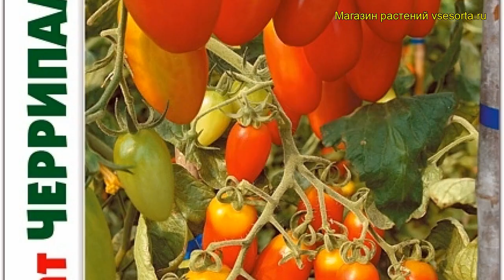Томат Черрипальчики F1. Краткий обзор, описание характеристик solanum lycopersicum Cherripalchiki F1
Хотите купить семена томата Черрипальчики F1 (solanum lycopersicum Cherripalchiki F1)?
Зайдите на там Вас ждет подробная информация о характеристиках семян томат , способах посадки и ухода, перечне растений, которые сажают рядом, а также гарантии продавца и отзывы покупателей.
Томат Черрипальчики F1 можно заказать с доставкой по России, Белоруссии, Казахстану, Узбекистану и оплатить удобным для Вас способом из указанных на странице.
Для посетителей сайта предусмотрен бесплатный подарок - электронная книга о борьбе с вредителями и болезнями растений.
Видео: томат Черрипальчики F1 (solanum lycopersicum Cherripalchiki F1)
Краткий обзор: томат Черрипальчики F1, описание характеристик, посадка и уход, морозостойкость, отзывы, где купить семена томат Cherripalchiki F1
Семена томата "Черрипальчики F1" (Cherripalchiki F1) принадлежат к сорту, который подходит для выращивания как в открытом грунте, так и в вазонах, украшая балконы и лоджии. Куст имеет компактные размеры (высота около 40 см) и отличается декоративными качествами. Созревание плодов происходит на 85 день после появления массовых всходов. Сорт обильно плодоносит и дружно отдает урожай. Плоды красные, выровненные, весом 20-30 грамм, удлиненно-цилиндрические, плотные, не растрескиваются, очень ароматные и сладкие на вкус. Используют урожай в свежем виде и для цельноплодного консервирования.
Томат Черрипальчики F1 это травянистые высотой 70-90 сантиметров с типом роста: детерминантные. Томат Черрипальчики F1 имеет ранний срок созревания. Плоды имеют массу 30-50 грамм. Форма у плода плод вытянутый, овальный. Цвет плода красного цвета. В качестве места выращивания прекрасно подходит открытый грунт.
Если у Вас есть вопросы по заказу, посадке растений, уходу за садом или огородом, то их можно задать консультанту на странице
Если Вы хотите купить подарочный сертификат нашего интернет-магазина, то это можно сделать на странице
Алфавитный перечень всех растений, представленных в интернет-магазине «Все Сорта» доступен на странице
Если Вам необходимы услуги по благоустройству, озеленению, ландшафтному дизайну, уходу за растениями и садом или просто бесплатная консультация по ним, то зайдите на чтобы узнать подробнее.